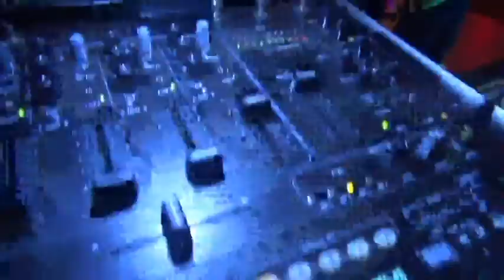RobClarkDJ Jake BarMitzvah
Bar Mitzvah DJ, Rob Clark... non-stop party for kids and adults!